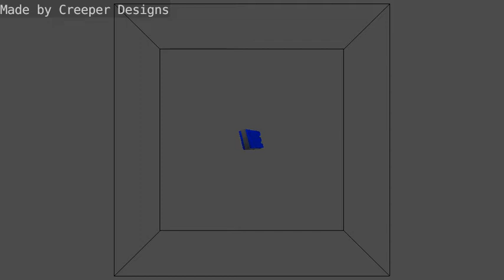Preview of a intro template (Want a face reveal?)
Still not done I still need to add cc and effects. Want a face reveal? If this video gets at least 15 likes, I'll do a face reveal